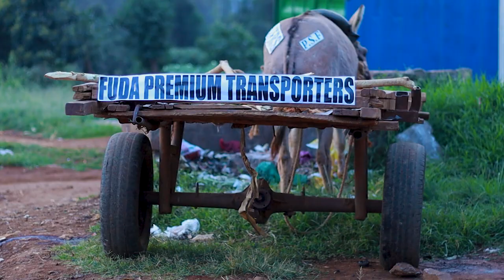NDEGWA WA FUDA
The new mode of transport.